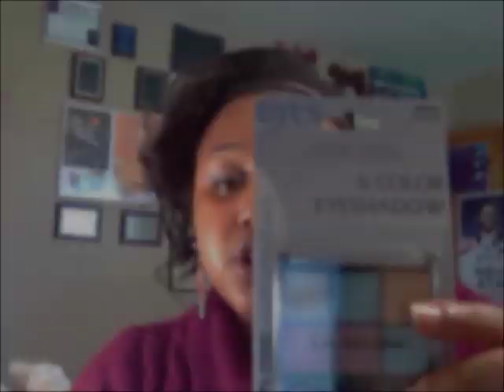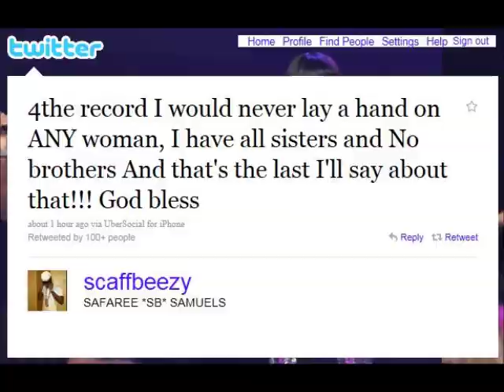Nicki Minaj 911 Call Released! + Robin Roberts Learned from Chris Brown LOL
Nicki Minaj 911 Call Released!